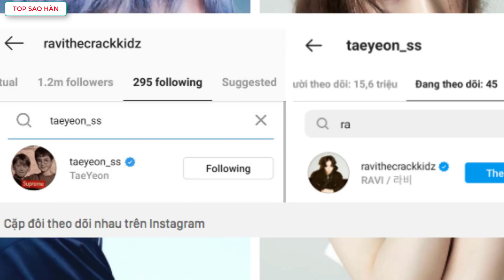Trưởng nhóm SNSD hẹn hò trai trẻ kém 4 tuổi:Fan mệt vì đôi bên liên tục "quay xe", hết nhận lại phủ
Top Sao Hàn tổng hợp tin Trưởng nhóm SNSD hẹn hò trai trẻ kém 4 tuổi:Fan mệt vì đôi bên liên tục "quay xe", hết nhận lại phủ